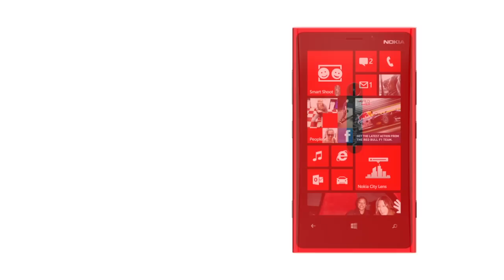After all, it IS Rocket Surgery - Switch Pitch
"My God, It's full of features..." - Tribute to 2001 Space Odyssey and it's sequel 2010
Juri Gagarin and great Nokia Lumia 920 & 820 products!

Photos: Markus Perko, Wikipedia, Nokia Press
Soundtrack: Logic Pro loops & effects
Edited in Apple Motion & Final Cut Pro X
Sound Editing: Logic Pro